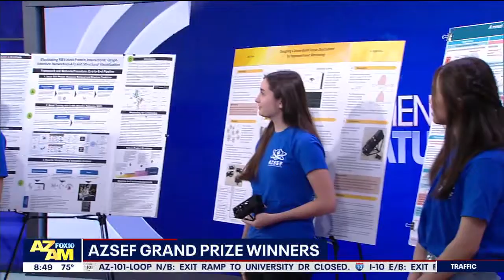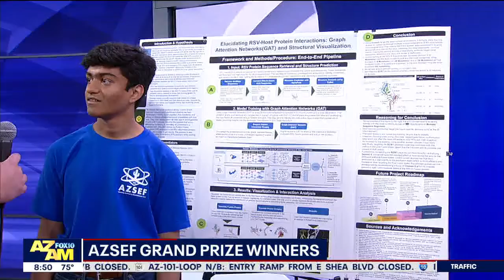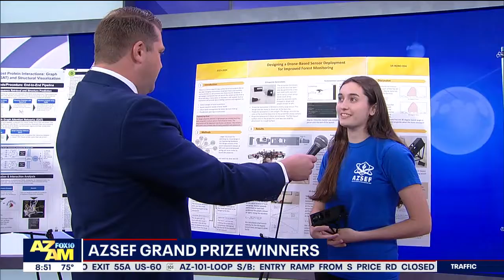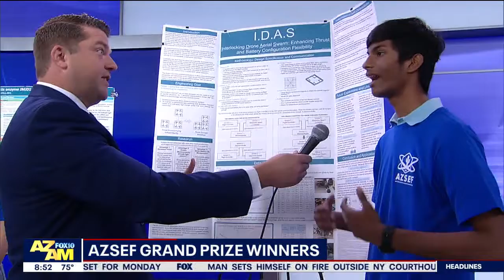2024 Arizona Science and Engineering Fair (AzSEF) Grand Prize Winners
Celebrating the Future of STEM with 2024 AzSEF Grand Prize Winners.

Hear from FOUR of the Grand prize winners heading off to the Regeneron International Science and Engineering Fair (RISEF) in Los Angeles. Regeneron ISEF finalists compete for nearly $8 million in awards, prizes, and scholarships.

Baochan Fan
Hamilton High School
First Place: Senior - Cellular & Molecular
A novel identification of the epigenetic enzyme JMJD1a in neuroinflammation
Project Overview: Studying the molecular mechanisms underlying neuroinflammation and its importance because uncovering the potential epigenetic basis of neuroinflammation can help us understand the development of neuroinflammation-related diseases and lead us to new treatment paths.

Annalise Baniecki
ASU SCENE
First Place: Senior - Robotics & Intelligent Machines
Designing a Drone-Based Sensor Deployment for Improved Forest Monitoring
Project Overview: Lightweight yet durable launcher that attaches to a drone. The launcher shoots a projectile with a sensor that attaches to trees to monitor temperature and moisture, aiding in wildfire management and forest health.

Yuvan Senthil
BASIS Peoria
First Place: Senior - Engineering Technology: Statistics & Dynamics
I.D.A.S - Interlocking Drone Aerial Swarm: Enhancing Thrust and Battery Configuration Flexibility
Project Overview: Connecting in midflight to improve their thrust and battery life to be used in various applications, ranging from factory logistics to rescue operations.

Aditya Lakshminarasimhan
BASIS Scottsdale
First Place: Senior - Computational Biology & Bioinforatics
Elucidating RSV F-Fusion Protein-Host Interactions: Graph Attention Networks (GAN) and Structural Visualization
Project Overview: Visualizing the RSV-Human protein interaction using Machine Learning for better Vaccine Outcomes.